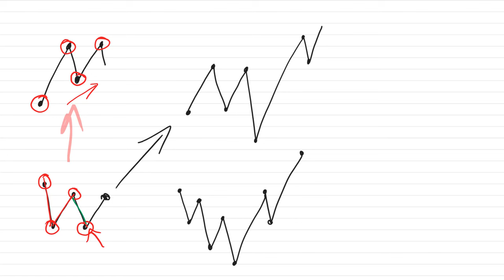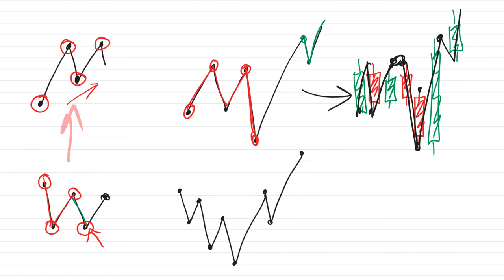#18. Dùng CẤU TRÚC THỊ TRƯỜNG + NẾN NHẬT để đọc hiểu thị trường | Làng Trader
Dùng CẤU TRÚC THỊ TRƯỜNG + NẾN NHẬT để đọc hiểu thị trường
1. Ghi danh khóa học trade tại đây
2. Sàn mà già đang giao dịch
* Hình thức đầu tư CFD dùng đòn bẩy sẽ có tỷ lệ rủi ro đáng kể. Hình thức đầu tư này có thể không phù hợp với tất cả mọi người. Hãy đảm bảo bạn hiểu rõ các rủi ro!
* Già làng không kêu gọi đầu tư, huy động vốn, không coppytrade, không tổ chức offline, không đại diện cho bất cứ một sàn giao dịch nào